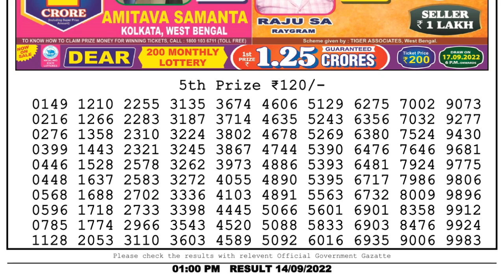🔴Dear Lottery Sambad Live 1pm today 14.09.22 Nagaland State Lottery Result